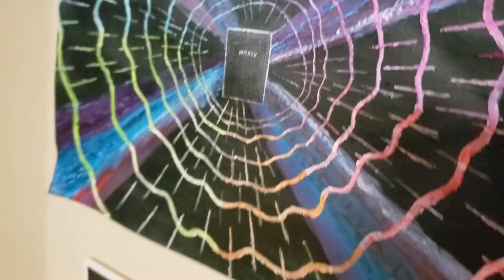Sabine's "Cassandra, Prophet of the Dark" played to Frederick Stadler Art Room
This is a song by Sabine Hossenfelder called "Cassandra, Prophet of the Dark". I was very impressed by the quality of Sabine's music video. She also does amazing physics and science videos on YouTube. The artwork is from my room.

Cassandra or Kassandra (Ancient Greek: Κασσάνδρα, pronounced [kassándra], also Κασάνδρα), (sometimes referred to as Alexandra), was a Trojan priestess of Apollo in Greek mythology cursed to utter true prophecies, but never to be believed.

Lyrics

Cassandra

Don’t call me broken
My name is Cassandra
I’ve seen it, I’ve heard it all
Don’t call me cold and don’t call me hard
You can call me the prophet of the dark

Look I didn’t come to preach
I have a life to live
I got a rent to pay
And I have kids to feed
I do not ride by the light of the moon on a broom
To deliver news of your impending doom

It doesn’t work like this
Cut the crap
I’m a prophet not a witch
Different act
I specialize in omen and in prophecy
And I have a degree in catastrophe

But I can recommend an optimist
To tell you what you want when you ask for it
Face a risk
If I say the truth

Men are in my head
They are talking
Maybe I go mad
It’s a warning
My name is, my name is Cassandra
Cassandra, the prophet of the dark

I had a fight to win
I relied on it
But I couldn’t get it right and I lied to him
And I paid when I failed but I got away and
Well, the rest is complicated
Now they talk
I know they do
I have gone too far
Their story goes
But all this merely serves to show
Some things we were not meant to know

They are talking
They are talking, talking, talking, talking, talking

You can call me Cassandra, prophet,
Prophet of the dark